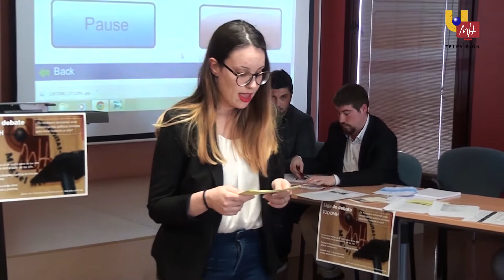UMH TV - La UMH celebra la III Semana Cultural “Las Salesas”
La Delegación de Estudiantes de la Facultad de Ciencias Sociales y Jurídicas de Orihuela, ha organizado la III Semana Cultural. Entre las actividades hay una Liga de Debate, conferencias, cine fórum y actividades deportivas para fomentar las relaciones entre los estudiantes.